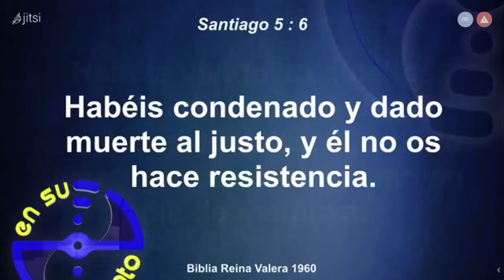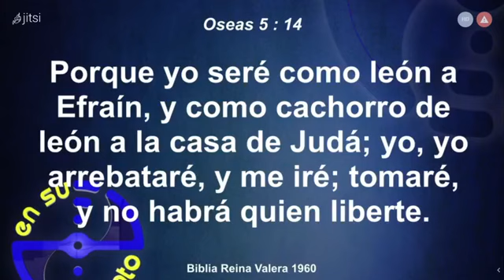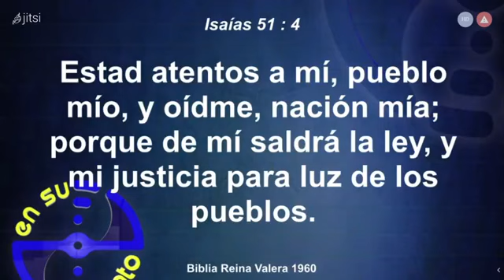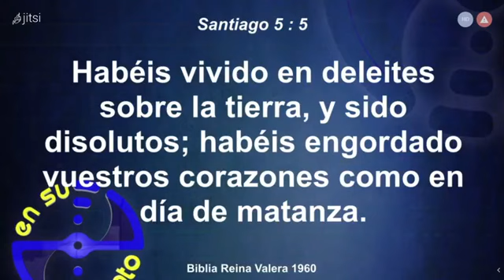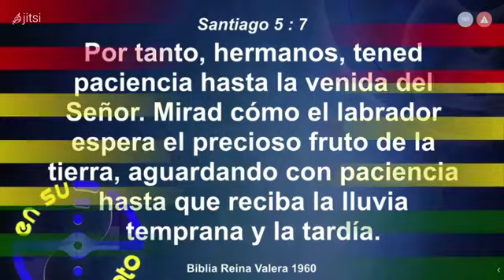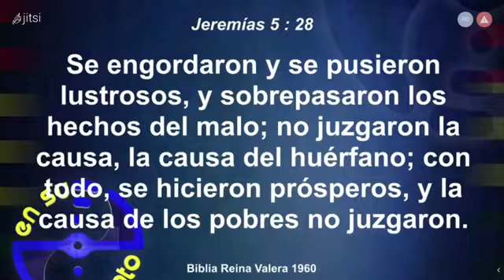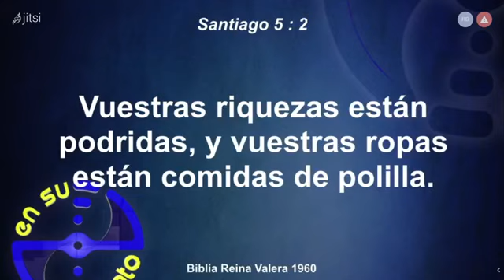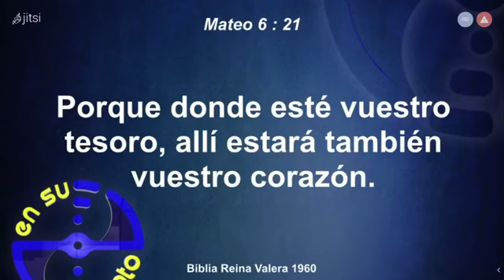ensupunto: NO TE AHOGUES EN TU RIQUEZA